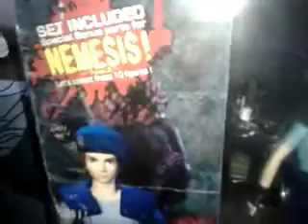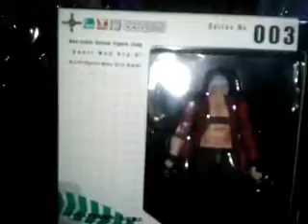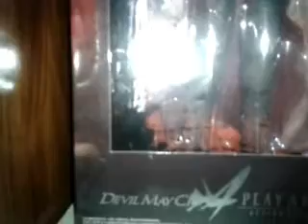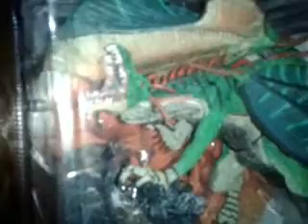Colección de figuras anime, terror y fantasía Méxi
tengo excelente reputación si te agrada alguna y está en las publicaciones pregunta  s